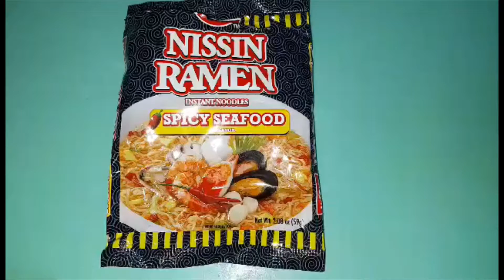Let's Eat Ramen | Extra Hot Spicy